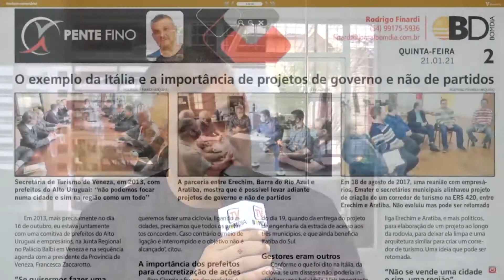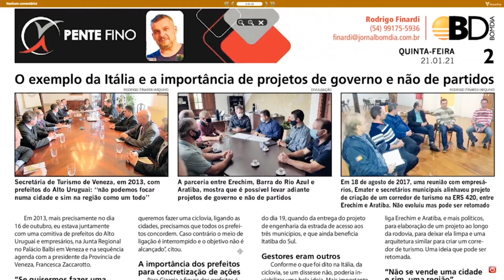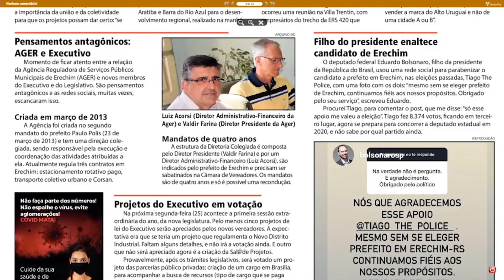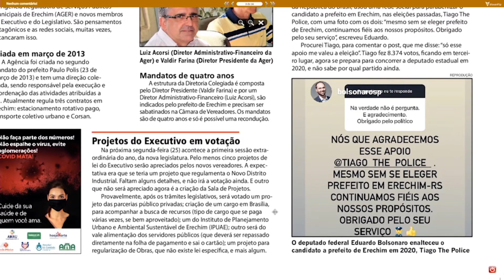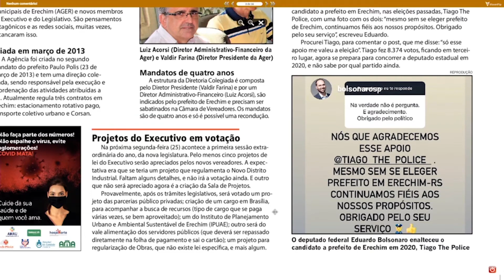Coluna Pente Fino - Rodrigo Finardi – 21/01/2021